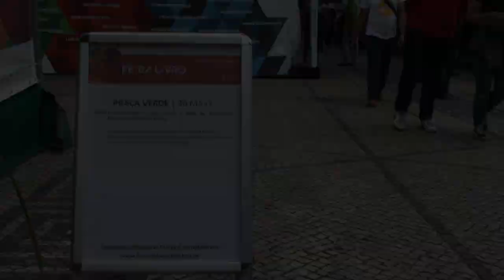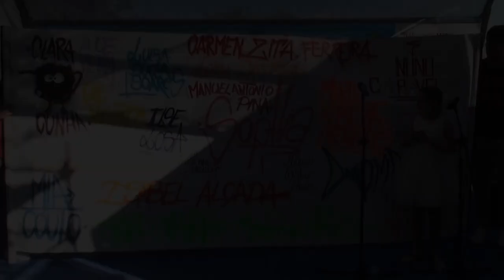Miúdos a Votos 2018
A Rede de Bibliotecas Escolares e a VISÃO Júnior voltam a organizar a eleição dos livros preferidos das crianças e jovens portugueses, através desta iniciativa que promove a leitura e o desenvolvimento de competências de cidadania ativa.
Para recordar a edição deste ano, publicamos o vídeo resumo da festa final, no passado dia 30 de maio.